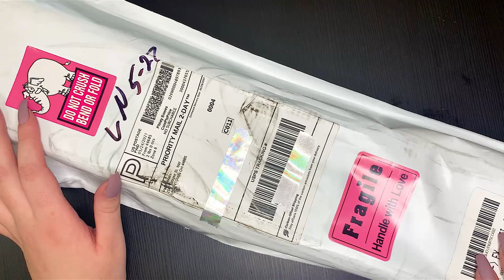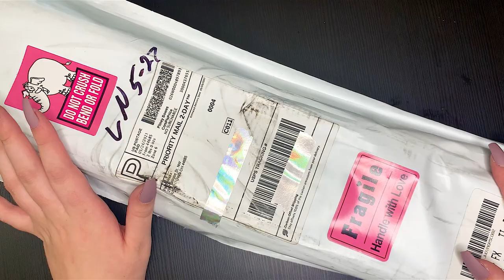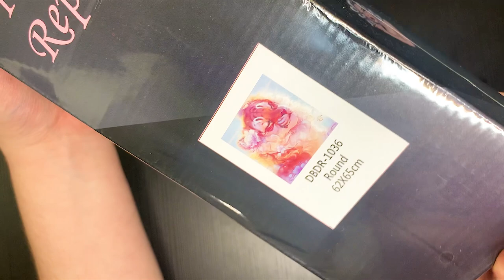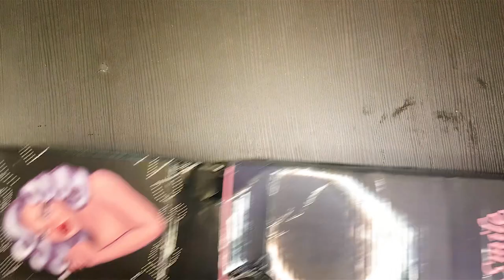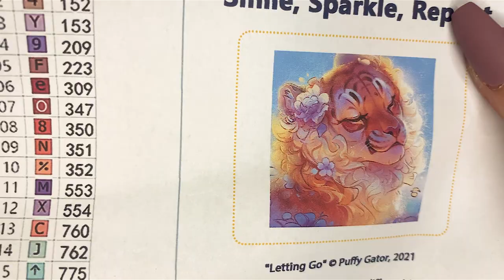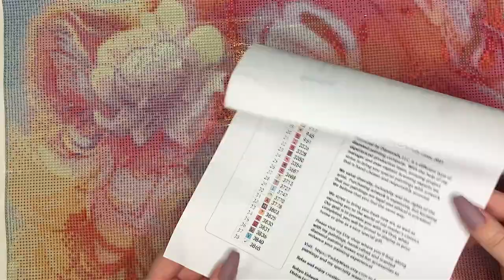Unboxing: Letting Go (Feat. Mail Mishap)!!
Hi everyone! Here is the unboxing of Letting Go from Puffy Gator and Distracted by Diamonds! Plus a little clip at the end of the crazy mail I endured!

Distracted by Diamonds